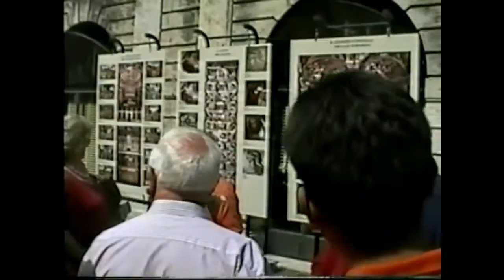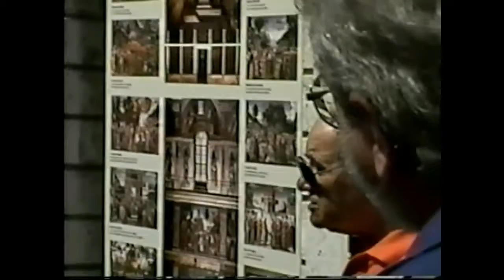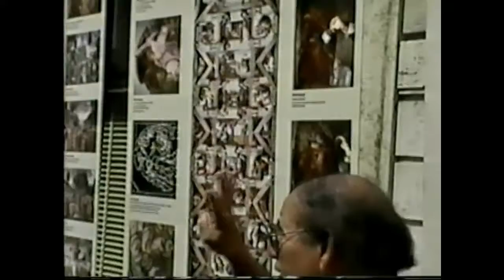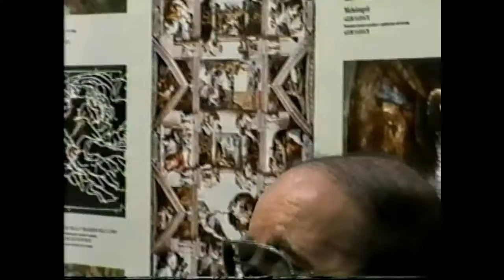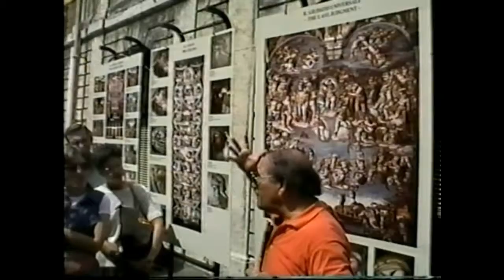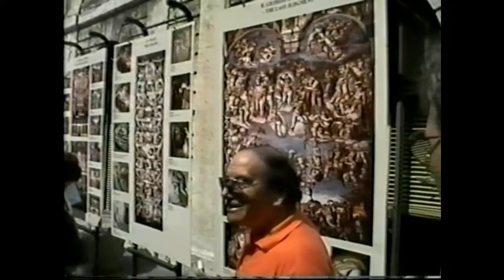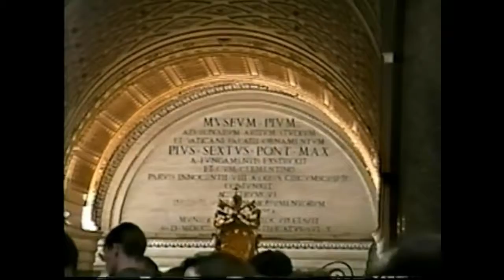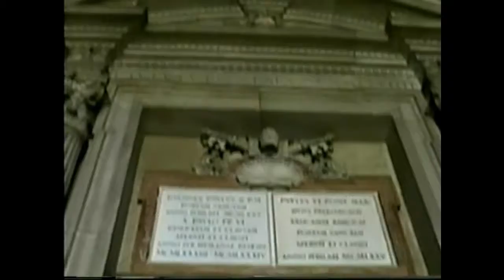Rome 96 Vatican and Museum